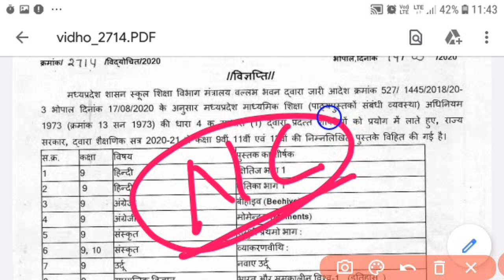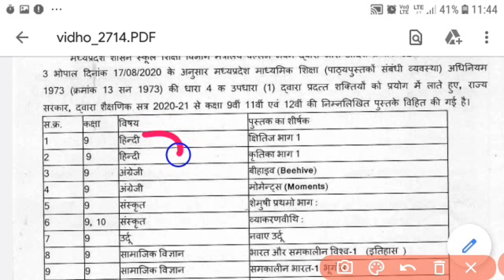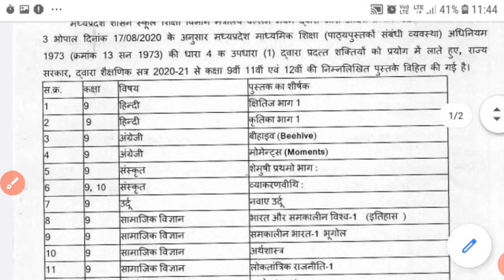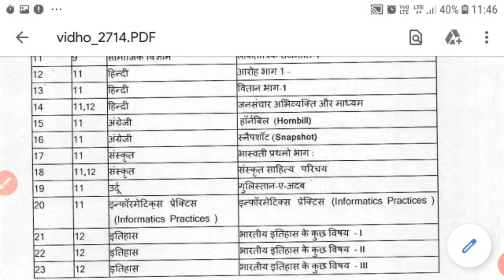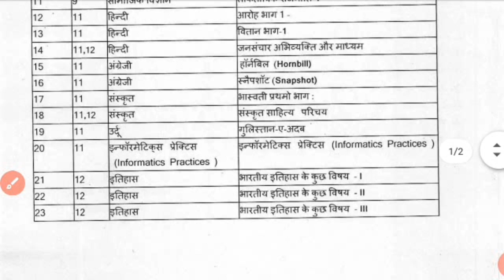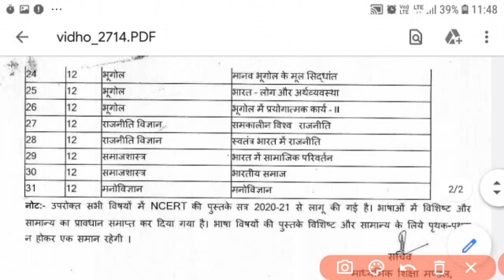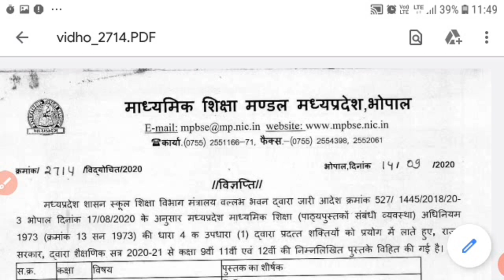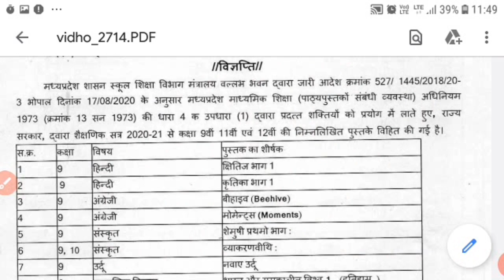mp board new syllabus 2020-21|mpboardsyllabus2021|9से 12वी तक Book बदली |NCERT Pattern लागू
mp board new syllabus 2020-21